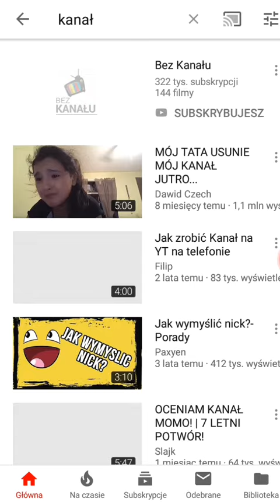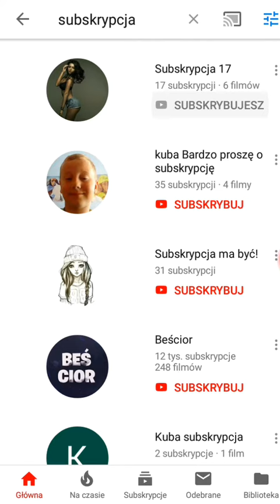Subskrybuje każdy istniejący kanał